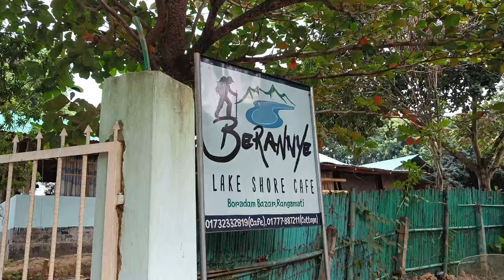রাঙ্গামাটি ভ্রমনের প্রথম পর্ব: বার্গী লেকে আমাদের অভিজ্ঞতা। ।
কাপ্তাইয়ে কিভাবে যাবেন, কি কি দেখবেন আর কোথায় থাকবেন সব ডিটেইলস সহ।